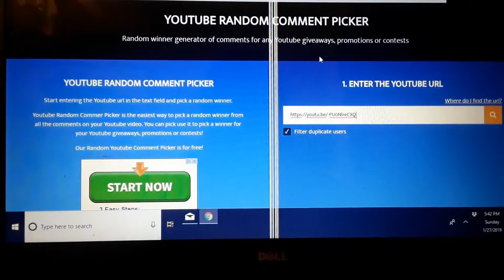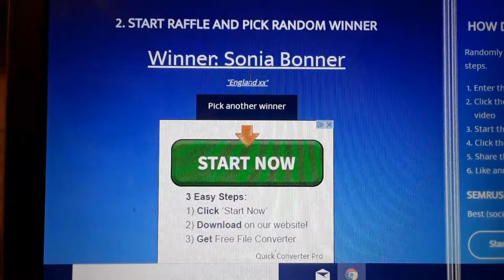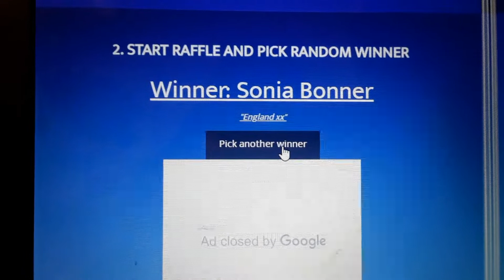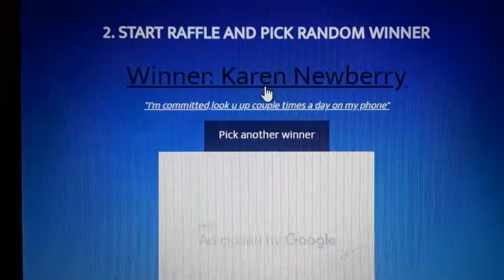AND THE WINNER OF THE GIVEAWAY IS...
TO DO THE DRAWING I USED RANDOM COMMENT PICKER, CONGRATS TO THE WINNERS..